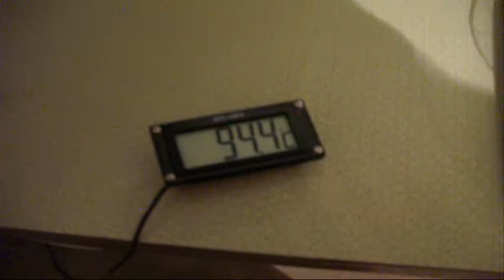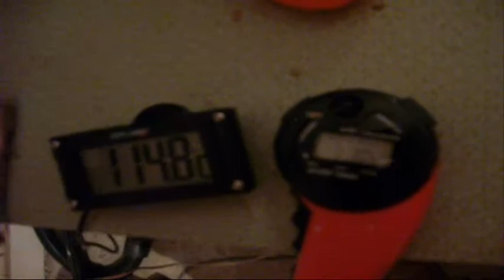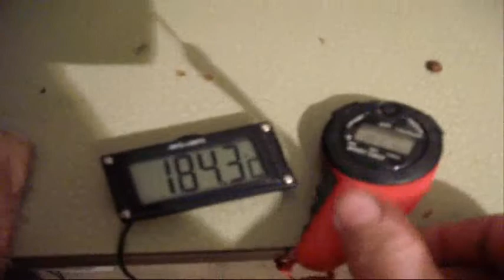(P)robot coffee roaster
Dose: 300 g Columbia La Luisa